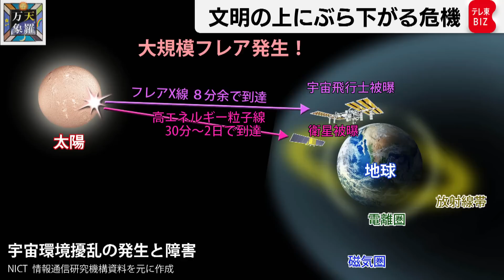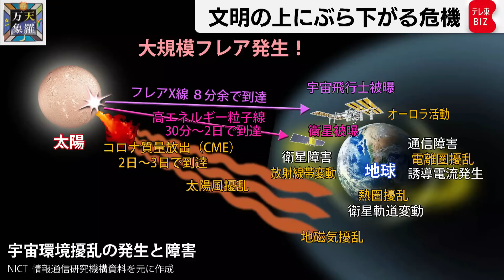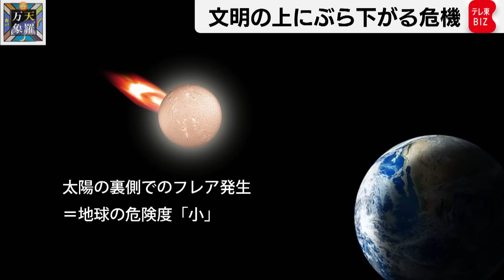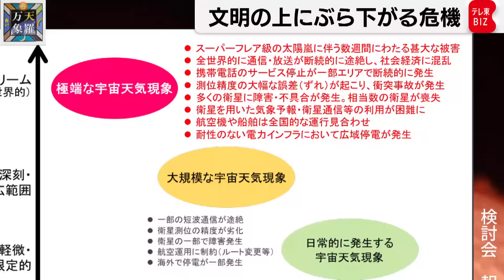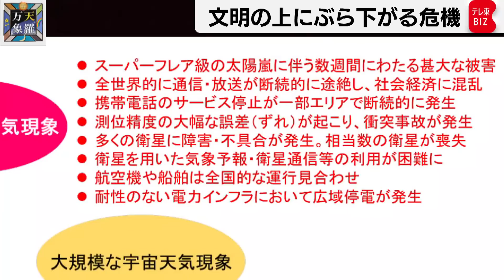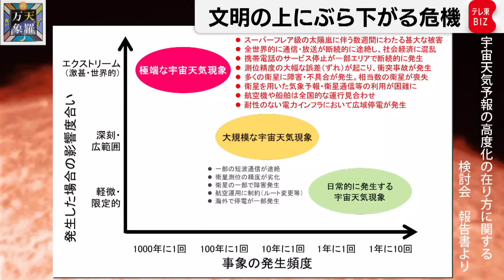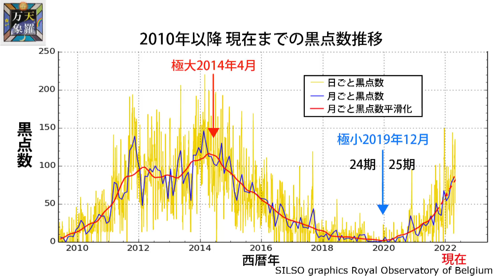宇宙から障害が！ 文明の上にぶら下がる危機【久保田解説委員の天羅万象】(88)（2022年7月22日）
40年前にはインターネットいう言葉もなく、20年前には誰もが手にしているようなスマホもありませんでした。
いま人々の日々の生活は、たゆまぬ発展をしてきた電子技術文明に支えられていることを否定する人はいないでしょう。
しかし人類の技術文明に大きな衝撃を与えるかもしれないと専門家が危惧を持っているのが、母なる太陽で起きる爆発です。
いつ起きるかわからない太陽面爆発＝フレア。
それが発生したら何が起きるのでしょう。